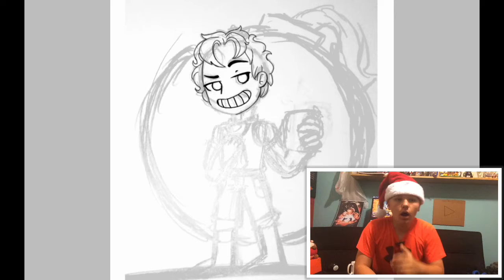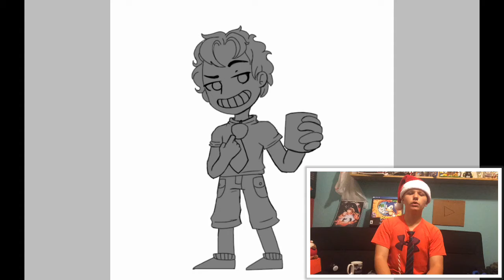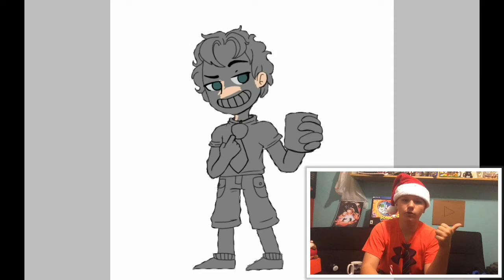Channel Update/Speed Art